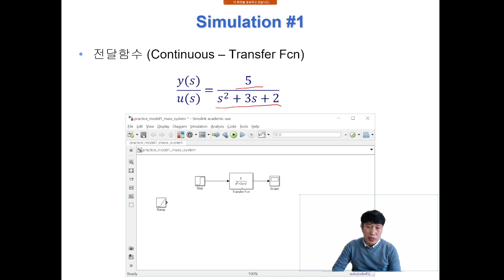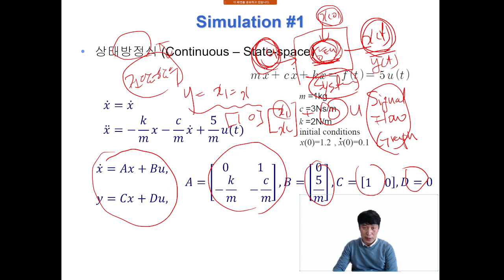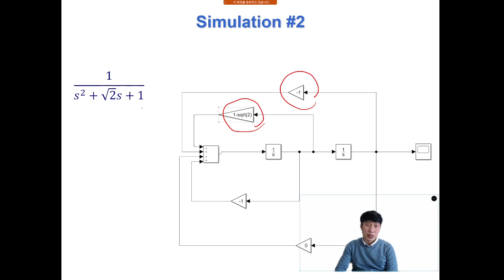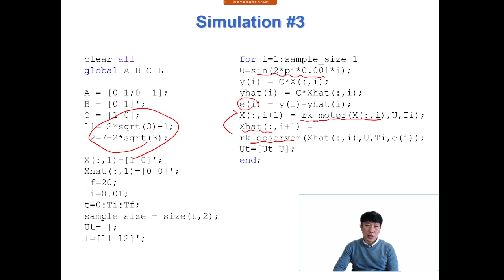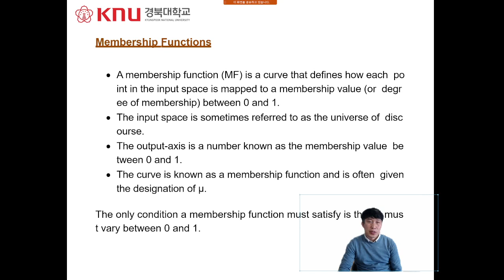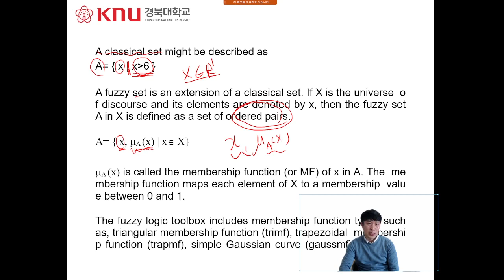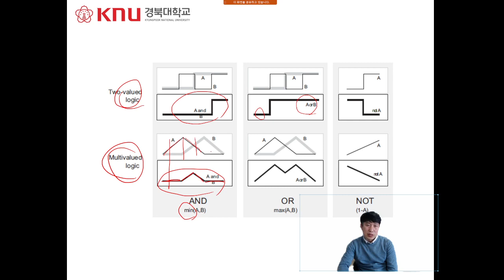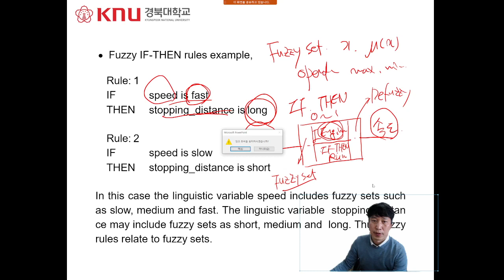지능제어 4주차1 상태궤환, 퍼지로직